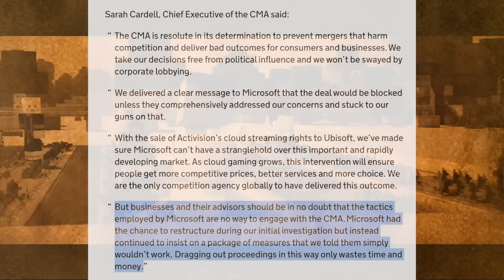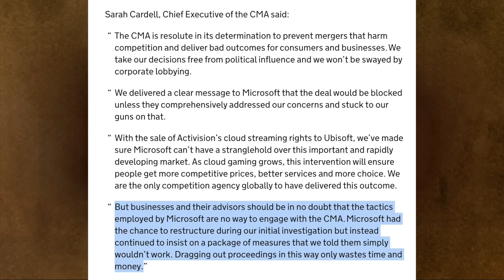Mario Wonder Has LEAKED + Major AAA Game Heads to Nintendo Switch 2!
Super Mario Bros. Wonder has leaked online and after a major shift in gaming today, Nintendo Switch 2 just gained a guaranteed major AAA game.

Thank you everyone for your continued support!
Sources:
00:00 - Intro
00:48 - Super Mario Bros. Wonder has Leaked!
03:50 - Major AAA Game Heads to Nintendo Switch 2, As Major Shift in Gaming Occurred Today
07:53 - Thoughts